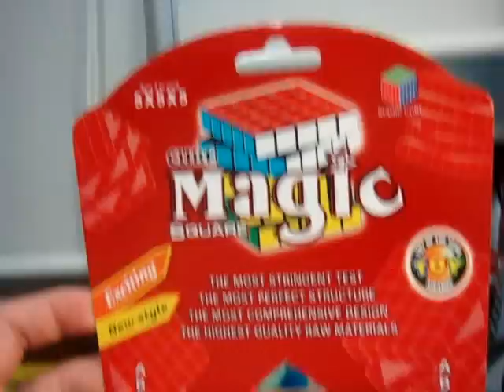[Viewing] Dian Sheng 5x5x5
It is Dian Sheng new  cube,i got it from a factory,
the structure is East Sheen 5x5x5,turning feel generally,
but the angle  is too sharp,
so East Sheen 5x5x5 is better than Dian Sheng 5x5x5!